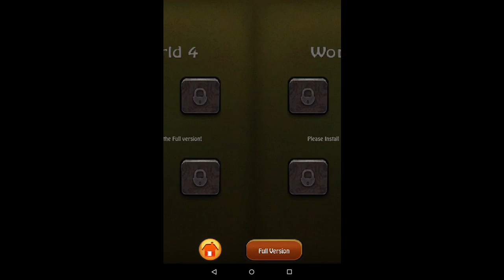Jupi Plays Roli by Maitugames presented by Jupiter Hadley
Jupiter Hadley plays Roli by Maitugames

@@@@ Huge thanks to Jupiter Hadley @@@@